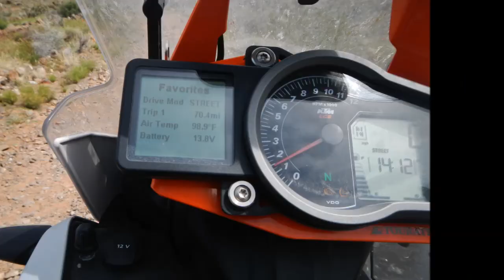2015 SW Ride with GPSKevin Day1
Seven days of mostly offroad riding with GPS Kevin and friends.